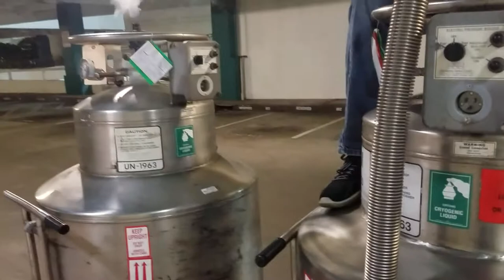Liquid Helium fill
inserting fill line, bleeding off pressure.